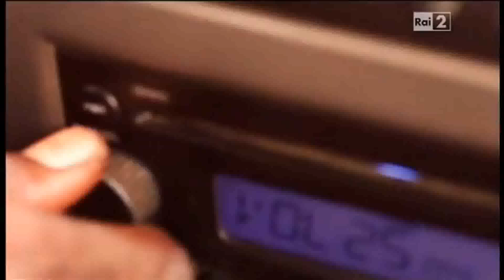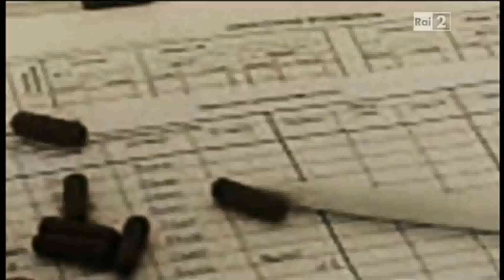Loalwa Braz & Yvonne Chaka Chaka - Proud to Be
Concerto di Natale   2012  Vent'anni   Yvonne Chaka Chaka Loalwa Braz Proud to Be  Live Roma Vaticano .